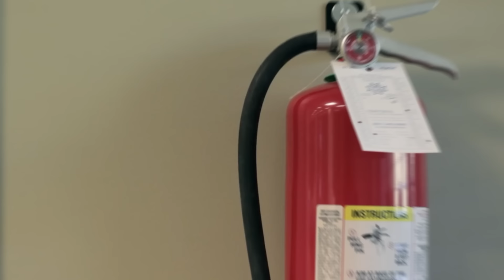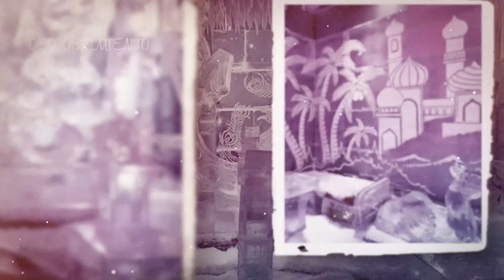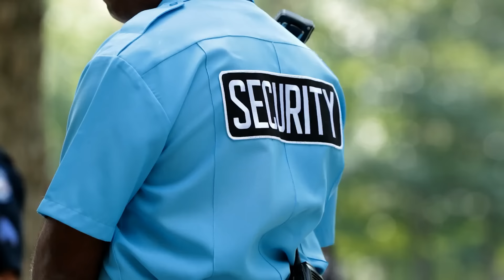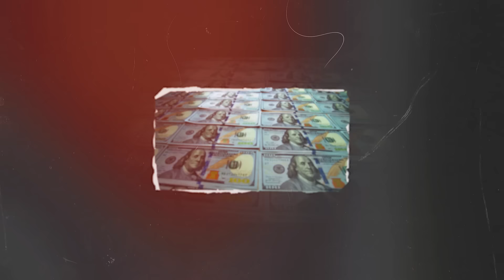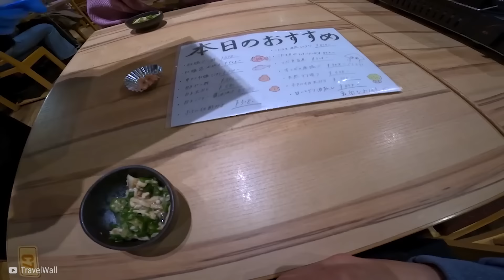Los 20 Restaurantes Más Locos Que Existen De Verdad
🎁  ¿Cansado de comer comida ordinaria y aburrida en restaurantes ordinarios y aburridos? Si te encontraste ansiando un ambiente para comer más loco o una bandeja de servir novedosa, entonces no busques más porque hemos descubierto algunos de los lugares más locos para reponer fuerzas en el planeta.